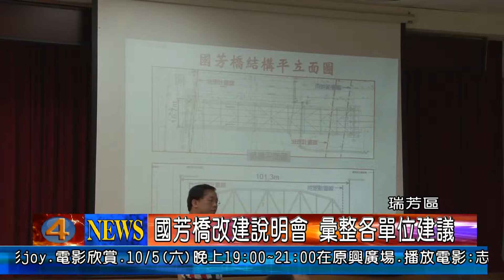1021002觀天下新聞05 瑞芳區國芳橋改建說明會 彙整各單位建議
連接瑞芳大寮和北37線的橋樑，也就是國芳橋，因為橋齡已經將近二十年，在基隆河治理計畫依兩百年頻率洪水進行河道整治，國芳橋的橋台位於治理計畫線內，因此，橋樑須配合治理計畫加長改建，在市議員這兩年的催生下，國芳橋預計今年就要來改建。